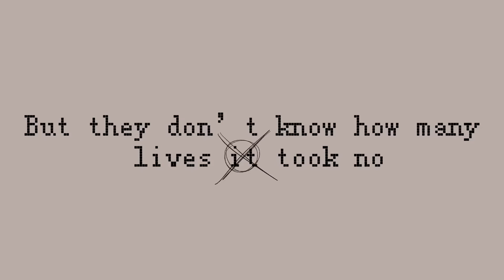The Fall || Marble Hornets Animatic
Why is this still getting views lol it's ugly as hell
(mostly because I speedran it, my bad)

Marble hornets in 2021? More likely than you think!

I just rewatched The 9 hours worth of Marble hornets content this weekend, and it’s as good as I remember it, so I felt like doing something with it. The song is The Fall by Lovejoy, I wanted to do something with a Lovejoy song, and The fall is one of my favourites, together with It’s all futile, it’s all pointless! (Because nostalgia), and Model buses, and perfume. And literally all the other songs on Pebble brain.